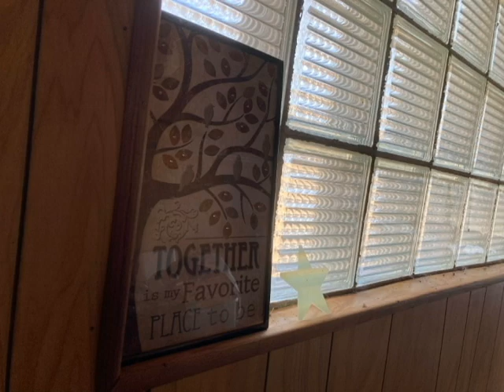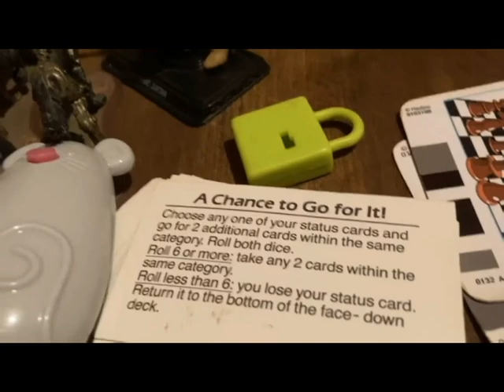Together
It seems like it's either cliques with strict codes
Or infinite roads
Or humble abodes
Down shifting loads

It seems like it's time to ride
Or go inside
Or run and hide
With skies open wide

It feels like we're turning a corner
Or crossing a border
Repeating an order
Blaming a hoarder

It feels like the path turned to light
But they still want to fight
And so dreams turn to blight
Or a wandering kite

It turns into a modified pickle
Or a feather to tickle
Or an ogre who's fickle
Or a bat that won't stickle

by Kevin Luthy

--FEATURING--

Fiona Dölen
--AS--
Guitar Man

Audio Producer:
Fiona Dölen

Video Produced & Directed by:
Sarafina Gee

From the album "Maybe Yer Getting Ahead Of Yerself"